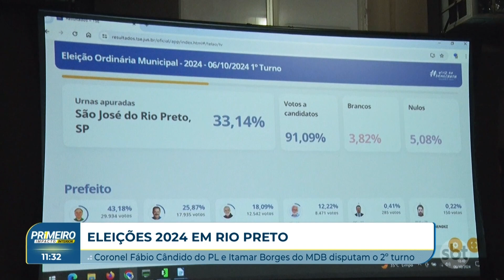Coronel Fábio e Itamar disputam 2º turno em Rio Preto